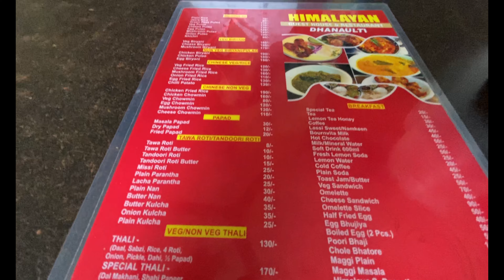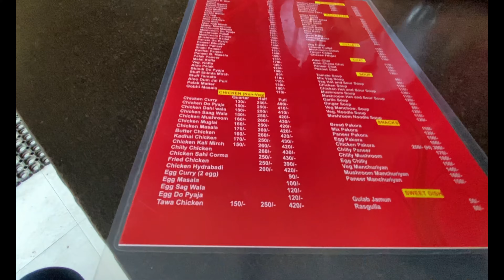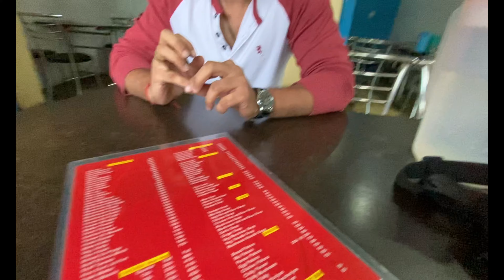BEST NON VEG FOOD OF UTTARAKHAND || PAHADI CHICKEN || SPECIAL TANDOORI PAHADI CHICKEN || DHANAULTI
THIS VIDEO IS ABOUT THE NON VEG FOOD AVAILABLE IN UTTARAKHAND INDIA AFTER LOCKDOWN.
IN THIS VIDEO YOU WILL FIND OUT THE ONE OF THE BEST NON VEG FOOD RESTAURANT WHICH YOU CAN VISIT IN DHANAULTI UTTARAKHAND.
IN THIS VIDEO YOU WILL SEE SOME SPECIAL NON VEG FOOD IN UTTARAKHAND LIKE PAHADI CHICKEN AND SPECIAL PAHADI TANDOORI CHICKEN.
THIS VIDEO WILL GIVE YOU THE INFORMATION ABOUT THE FOOD WHICH YOU CAN HAVE IN DHANAULTI UTTARAKHAND INDIA.
IN THIS VIDEO YOU WILL FIND OUT WHAT THE BEST VARIETIES OF FOOD WHICH YOU HAVE IN DHANAULTI UTTARAKHAND INDIA AFTER LOCKDOWN.
IF YOU ARE PLANNING FOR A TRIP TO DHANAULTI UTTARAKHAND AFTER LOCKDOWN THEN YOU SHOULD WATCH THE VIDEO.

IS VIDEO MAI APKO UTTARAKHAND KA NON VEG FOOD DEKHNE KO MILEGA JO AAP KHA SAKTE HAI.
IS VIDEO MAI APKO ONE OF THE TASTY NONVEG FOOD ITEM DEKHNE KO MILEGA UTTARAKHAND KA JO KI HAI PAHADI CHICKEN AUR SPECIAL TANDOORI CHICKEN.
IS VIDEO MAI APKO PATA CHALEGA KI AP LOCKDOWN KE BAD KAHA PAR JA SAKTE HAI DHANAULTI UTTARAKHAND MAI BADHIA KHANE KE LIE.
AGAR AAP DHANAULTI UTTARAKHAND JANE KA PLAN BANA RAHE HAI TO APKO YE VIDEO JARUR DEKHNA CHAHIE.

LIKE THE VIDEO, TELL US YOUR VIEWS IN COMMENT SECTION, SHARE THE VIDEO AMONG YOUR FRIENDS AND FAMILY.

KEEP SUPPORTING. :)